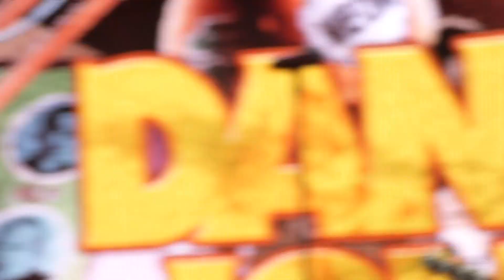MALMÖ FESTIVAL 2019 DANKO JONES LIVE By mikemerone